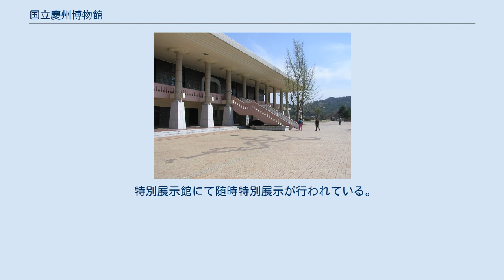国立慶州博物館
国立慶州博物館（こくりつきょんじゅはくぶつかん、朝: 국립경주박물관、國立慶州博物館）は、大韓民国慶尚北道慶州市にある文化体育観光部傘下の国立歴史博物館。
主に慶州に首府が置かれていた新羅時代の文物を中心に所蔵・展示している。
 博物館は慶州歴史地域の東宮及び雁鴨池近傍に建設されている。
 1945年10月に朝鮮総督府から業務を引き継いだ「朝鮮総督府博物館慶州別館」（慶州市東部洞にあった）が国立博物館慶州別館として改組。
12月には在朝鮮アメリカ陸軍司令部軍政庁によって日本人が所蔵していた文化財が没収され所蔵となった。
 1950年6月、朝鮮戦争勃発と共に博物館は閉鎖。
保護のため釜山に移送された所蔵品は1951年6月の再開時には戻ってこなかった。
1961年、新館開業。
 1975年7月に場所も東部洞から半月城南部へ移転し、仏塔をモチーフにした建築家李喜泰（イ・ヒテ）の設計で開業（これをこの博物館の開業とする場合もある）。
翌月に国立博物館慶州別館から国立慶州博物館に改称。
その後、金壽根（キム・スグン）設計による第二別館月池館が開業。
続いて、2002年に新羅美術品展示目的の新羅美術館が開業。
 常設展示は、新羅歴史館、新羅美術館、月池館、屋外展示の4箇所。
 特別展示館にて随時特別展示が行われている。